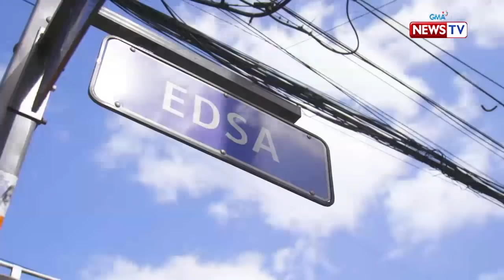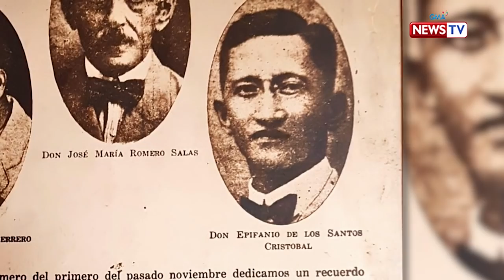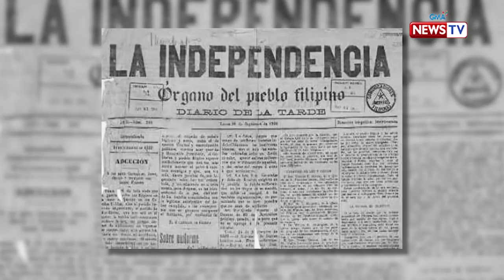Brigada: Kasaysayan ng EDSA, alamin!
Aired (February 25, 2020): Marami ang nagsasabi na pagdating sa EDSA, tiyak na "may forever" daw dahil sa araw-araw na traffic dito. Pero bago ito maging kilala dahil sa traffic, ano nga ba ang kasaysayan nito?

Para sa iba pang detalye, bisitahin lamang ang link na ito

Watch it every Tuesday, 8 PM on GMA News TV. for our full episodes.